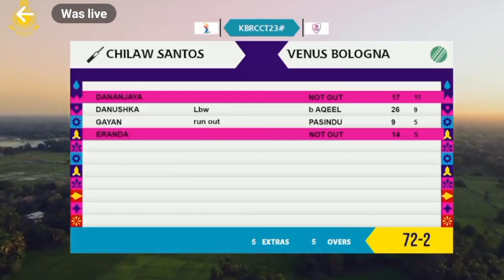හැමෝටම කොට කොට ගිය වීනස්ලා හලාවතට කොටන්න ගිහින් වෙච්ච වැඩේ🔥🙉 VENUS BOLOGNA VS CHILAW FULL MATCH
VENUS BOLOGNA VS CHILAW CC FULL MATCH HIGHLIGHTS
ایم ایس دھونی نے سافٹ بال کرکٹ میں ہیلی کاپٹر کو گولی مار دی۔cricket highlights llc 2023 legends cricket league 2023 LLC 2023 India Capitals Gujarat Giants Bhilwara Kings Manipal Tigers Southern Super Stars Urbanrisers Hyderabad Legends League cricket Highlights highlights matches Live Cricket Legends League Cricket LLCT20 Manipal Tigers VS Gujarat Giants | Highlight | Legends League cricket 2023 | Match 2 Highlight Manipal Tigers vs Gujarat Giants Highlight